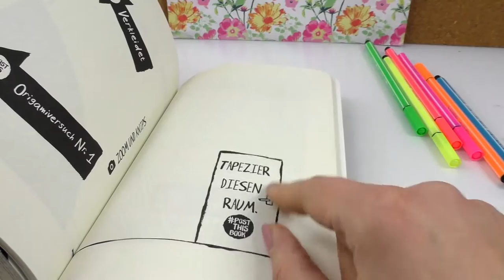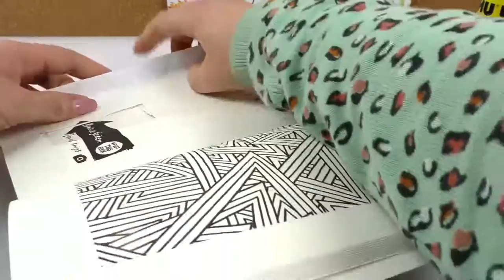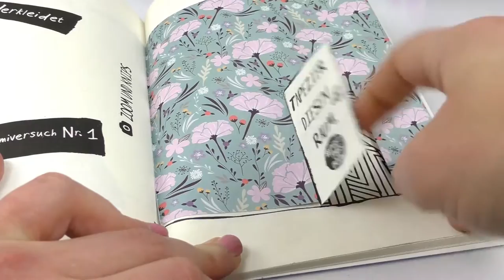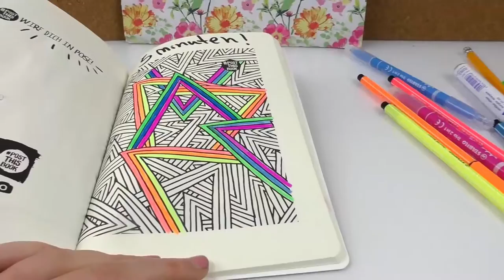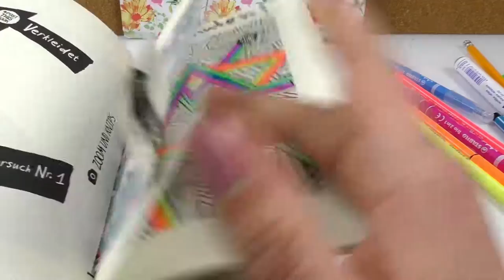创意手工 灵感设计 DIY自制 彩色纸胶带 手帐本 画册 日记本 本子簿子介绍